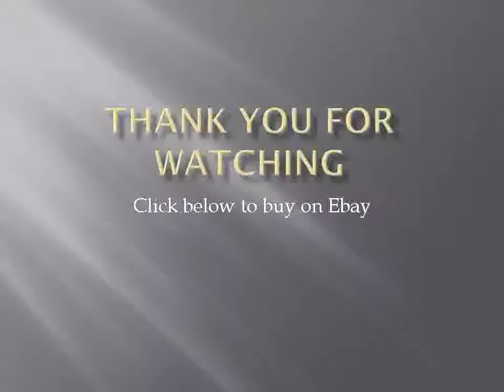Given To Him